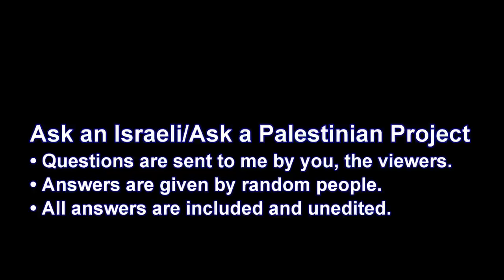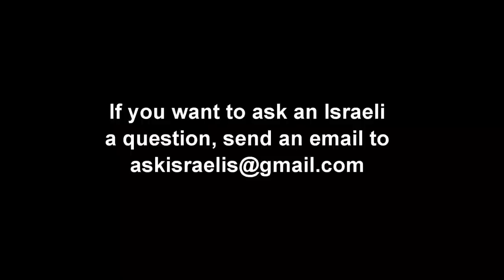Israelis: What do you know about Afghanistan?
Please donate to the project so I can travel further and more often